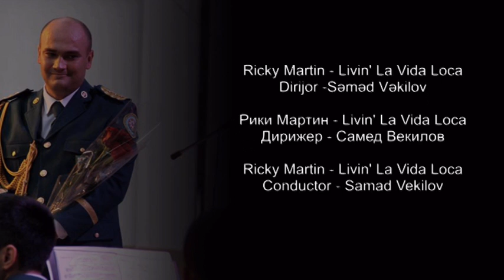Ricky Martin - Livin' La Vida Loca ( DSX ORKESTR )